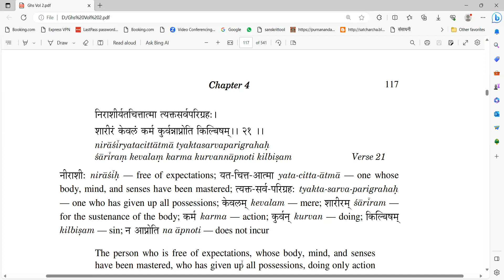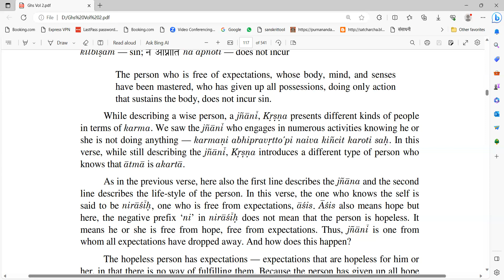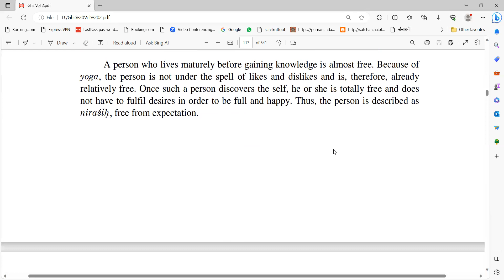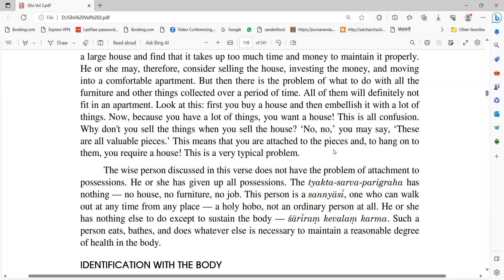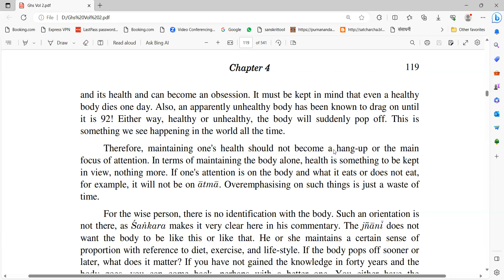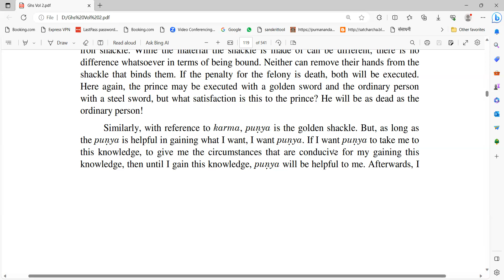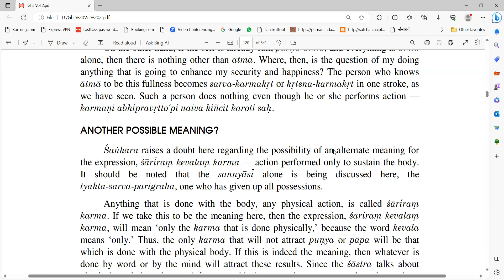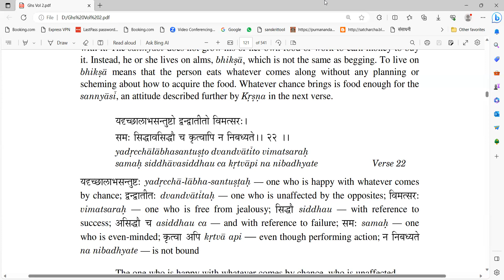169 Bhagavad Gita Home Study Course (Fourth Chapter)